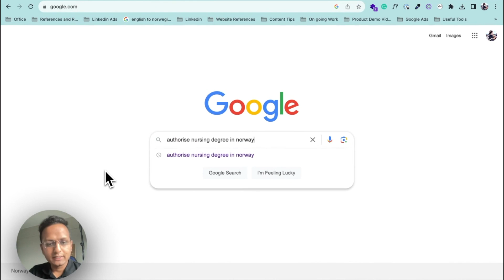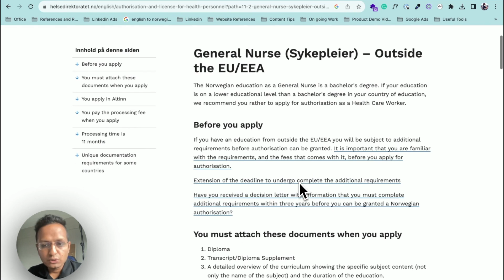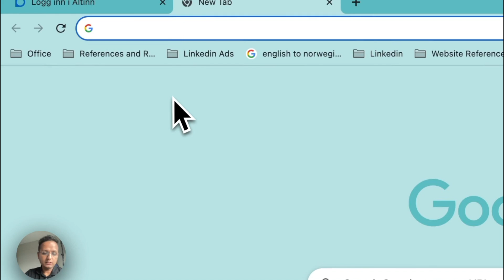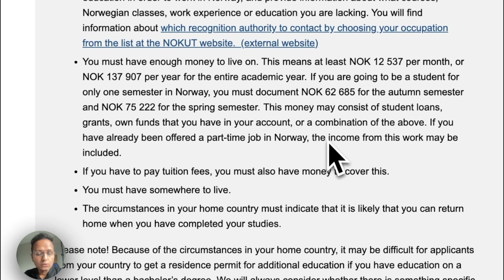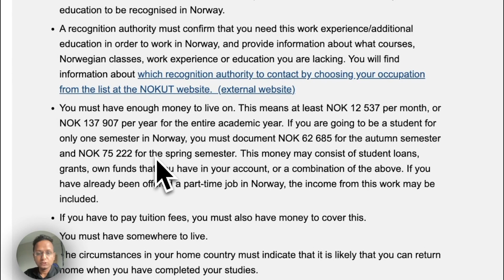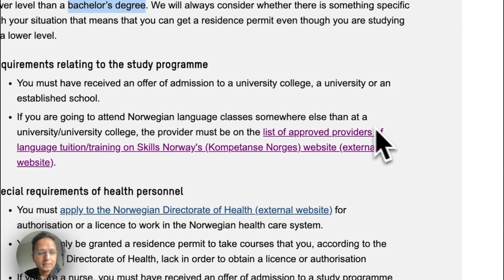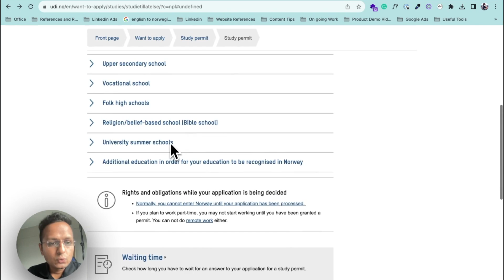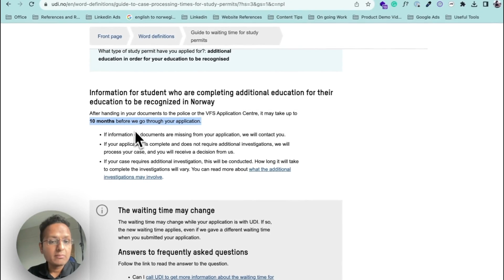FULL PROCESS to work as a Health Professional in Norway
In this video, I will show you how to authorize your  medical degree to get license of Norwegian License from Nepal and the process of working in Norway as a Health Professional.

L I N K     M E N T I O N E D    I N   T H E   V I D E O

On Bideshma Nepali we bring inspiring story from Nepalese community residing abroad and we also aim to provide genuine information regarding student life, work life and visa process for various countries.

S T U D Y   A B R O A D   V I D E O S
FAQ
➭ where are you currently: Norway
➭ What did you study: Msc in Strategic Marketing Management
➭ What are you doing now?:  Marketing specialist at IT Company in Oslo